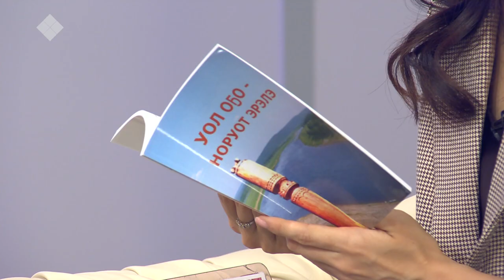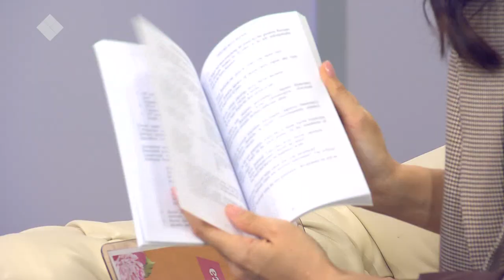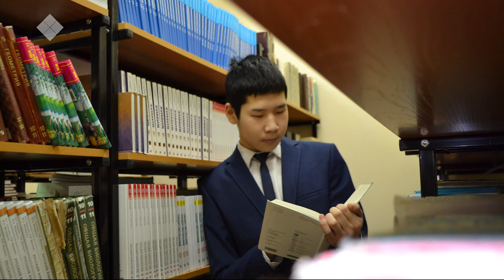«Кэрэ кистэлэҥэ» (21.10.19)